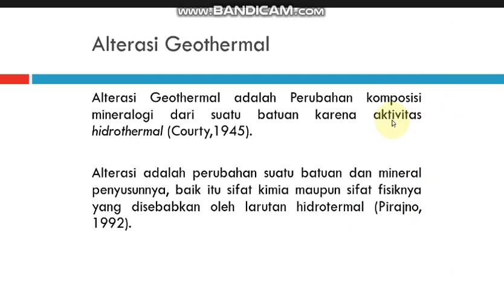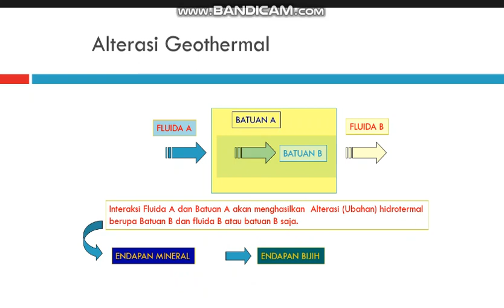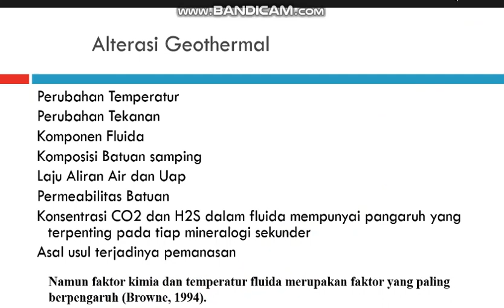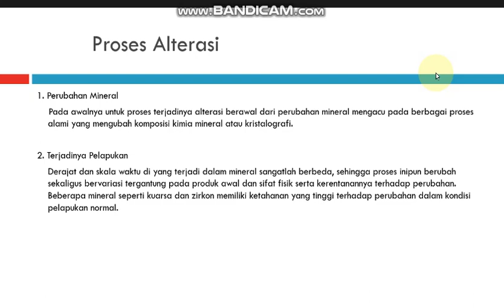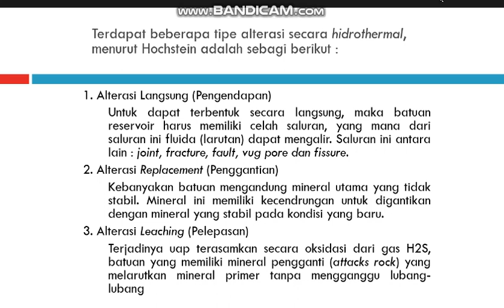Ekspabum - Alterasi Geothermal (Part 1)